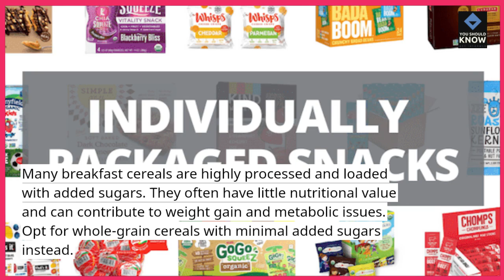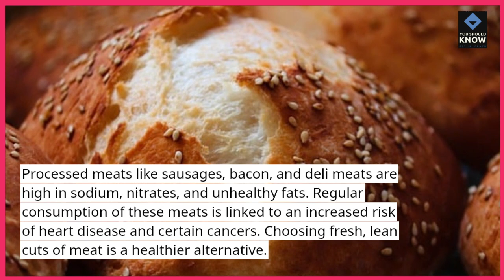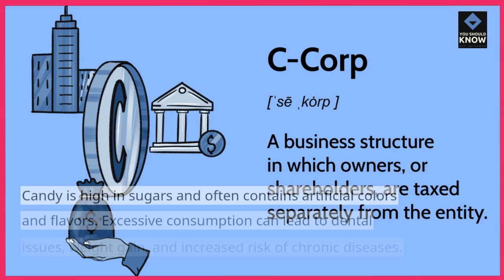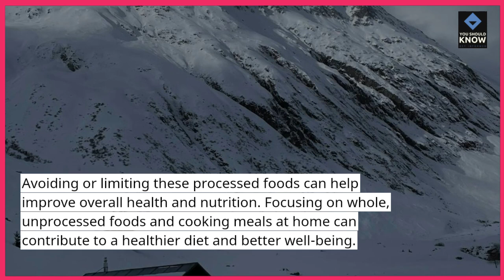Top 10 Processed Foods to Avoid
Explore the top 10 processed foods you should avoid for better health. Processed foods often contain unhealthy additives and excessive amounts of sugar, salt, and fat. Watch now to learn about these foods and why they may not be the best choice for your diet!